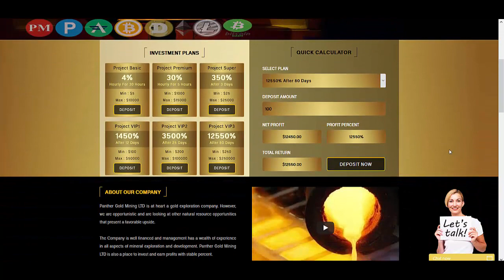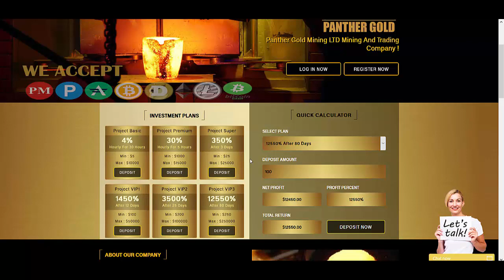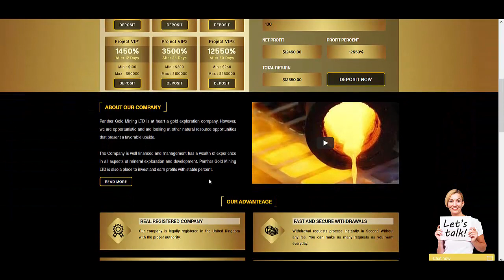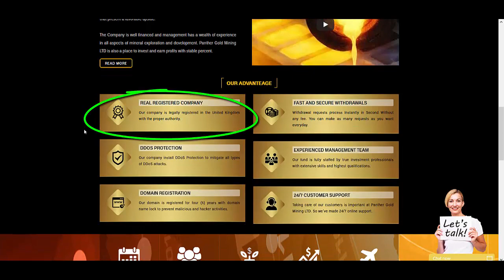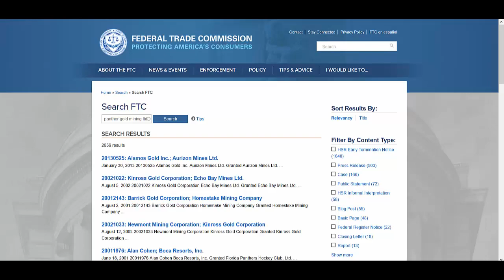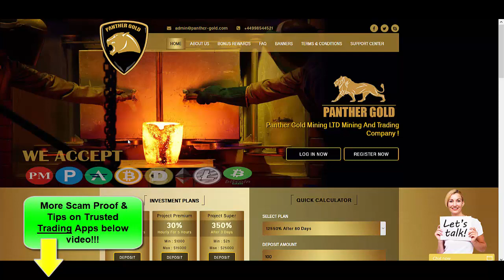Panther Gold Mining LTD Review: Dangerous Investment SCAM! (WARNING)